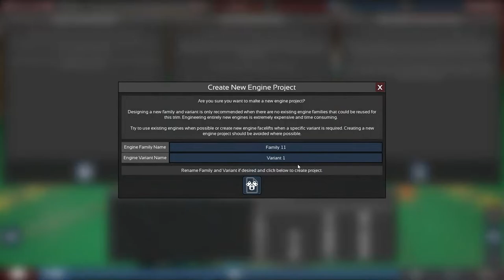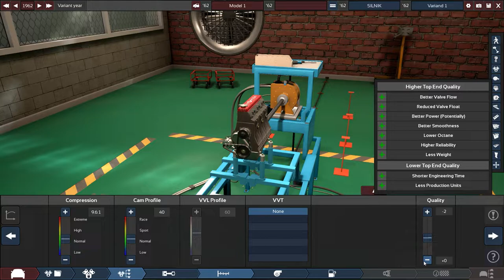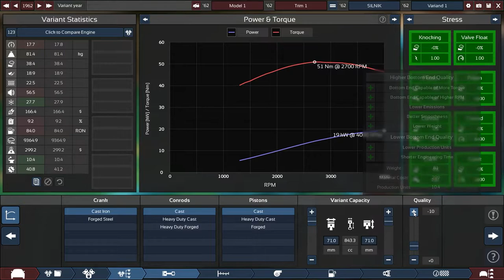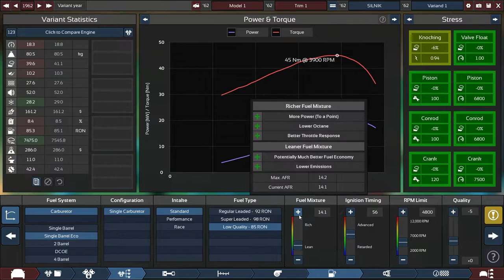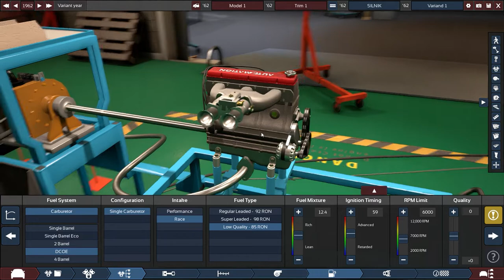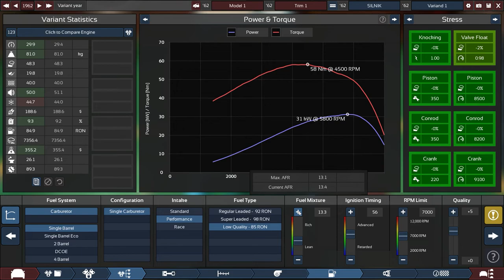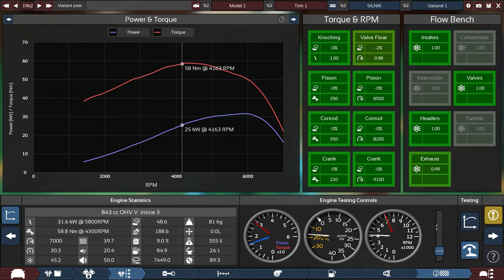Remake FSO Syreny! Producenci aut ich nienawidzą! (zobacz czemu) | The Radioactiv Gaming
Radioactiv i J3DAJ krok po kroku tworzą remake pierwszego polskiego samochodu... ekhhmm.. tworzą w końcu pierwsze polskie auto jakie wyjdzie z FSO, zobacz jak to się skończy!